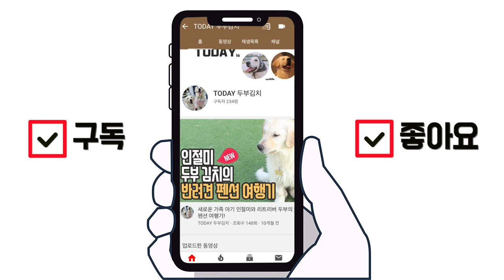오래먹는 강아지 간식 소뿔 l 대형견은 일주일, 소형견은 한 달 까지도 먹을 수 있을 듯.. l 얼른 달라고 눈빛애교 귀여움x10000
🔽오래먹는 강아지 간식 (대형견 과 소형견 모두) 🔽
소뿔이 아무래도 크고 단단하고 딱딱해서 그런지 아이들이 되게 오래먹더라구요!
저희집 두부 김치도 원래 일반적인 간식주면 한순간에 뚝딱이었는데, 요건 오래도록 먹을뿐 아니라 단단해서 그런지 이갈이 나 혹은 물어뜯거나 하는거 좋아하는 아이들도 장난감 대용으로도 사용할 수도 있고, 구수한 냄새가 나서 그런지 아이들이 좋아하더라구요

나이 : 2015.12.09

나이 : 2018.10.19